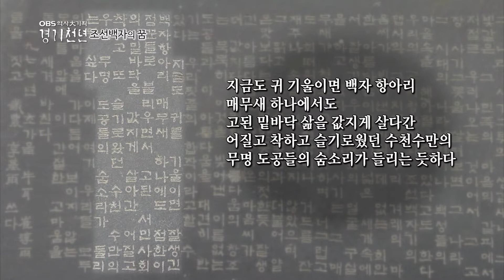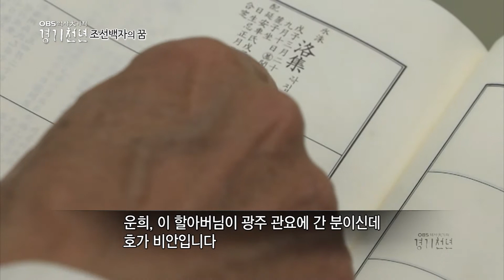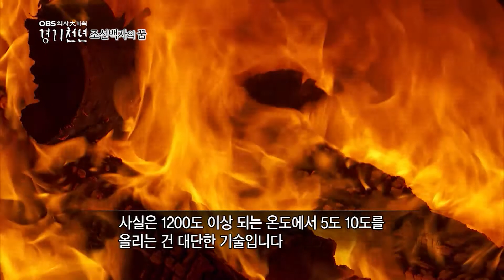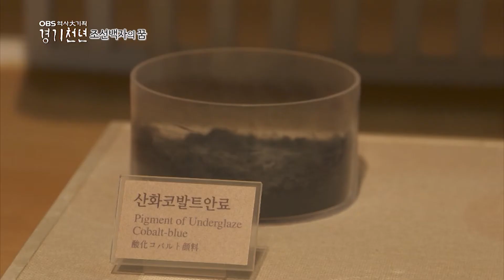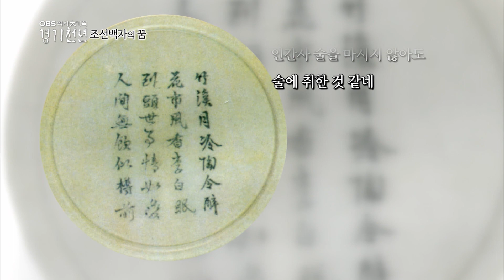[경기천년]조선백자의 꿈③최고의 장인과 당대의 마감이 만난 예술품 조선백자!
[경기천년]조선백자의 꿈